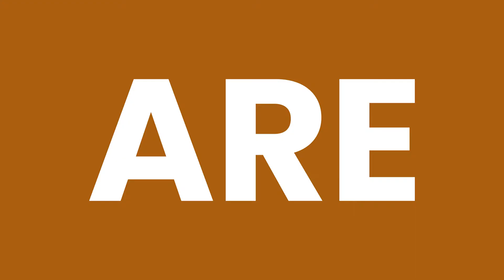What's it like as a the CEG Head for the Software Engineering Practice atthelab?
Our Software Engineering practice atthelab is responsible for the design and development of the innovative solutions for clients.

Lasitha Dahanayake is the CEG Head for the software engineering department and is here to uncover the details of what we do here atthelab and the ins and outs of the hiring process.

Let’s first hear a little bit about his role as the CEG Head for the Software Engineering practice.